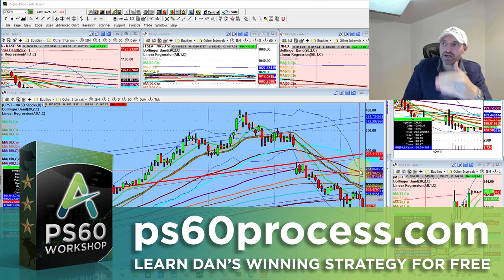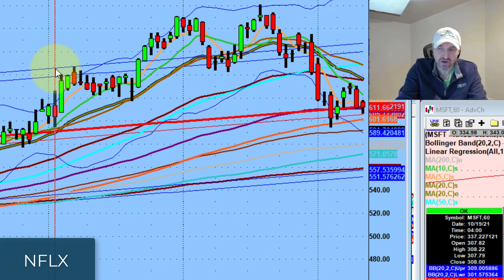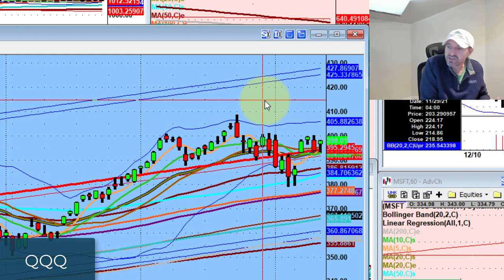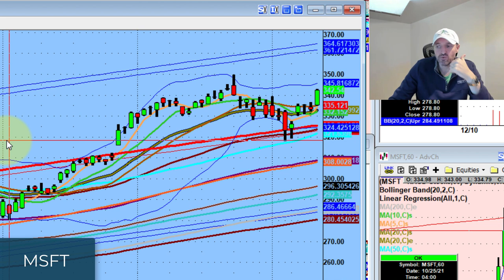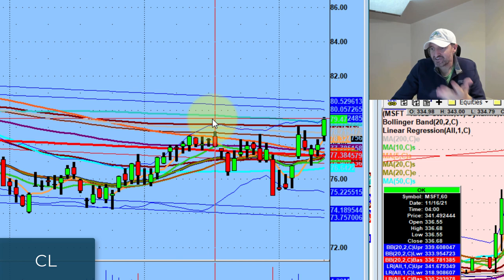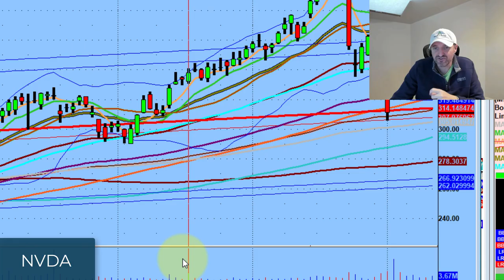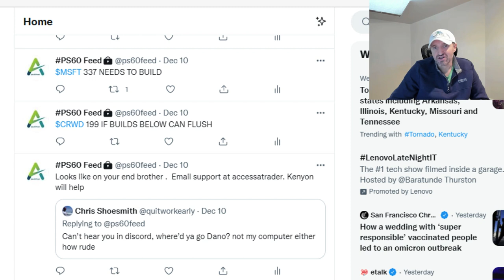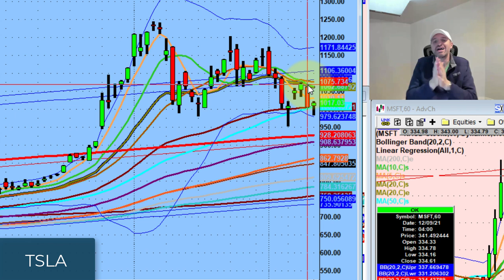The Markets Are Really Weird Right Now!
That's kind of the weirdness...it's about the haves and the have nots. The major players vs the startups. Overall the market has been very weird and strange this week. We discuss what that was all about and what is to come in the next week.

💚 COMMUNITY SUPPORT 💚